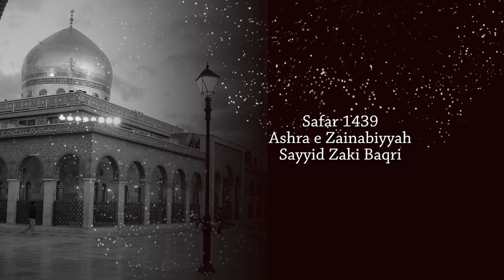11 Majlis Sayyid Zaki Baqri Safar 1439